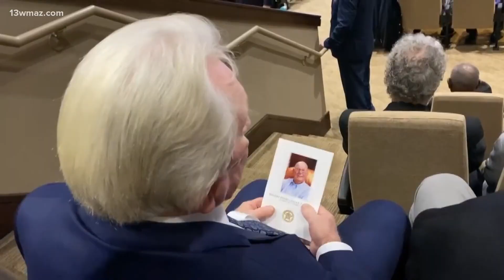People come from all over to celebrate the life of Houston County Sheriff Cullen Talton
Several key figures from Talton's life, including Gov. Brian Kemp, were in attendance either to speak or celebrate the man they held so dearly.